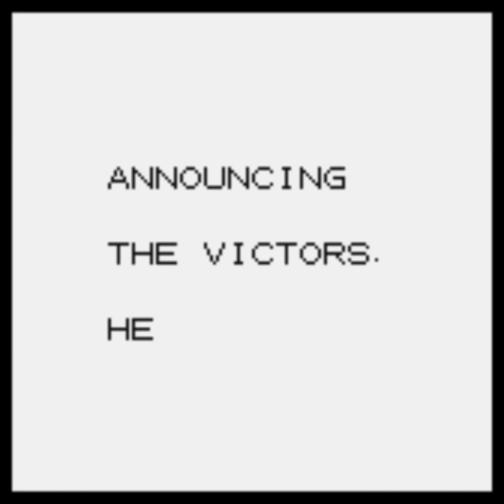The King Of Fighters R-1 (NEO-GEO POCKET) - Savior Team.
Si deseas que te agregue, indícamelo en los comentarios
Se quiser que eu te adicione, deixe nos comentários.
私にあなたを追加してほしい場合は、コメントで知らせてください